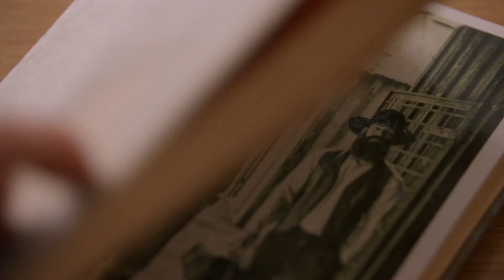Treasure Trackers - Official Trailer (2024) Charity Rose, Amelia Salazar, Sean Jay